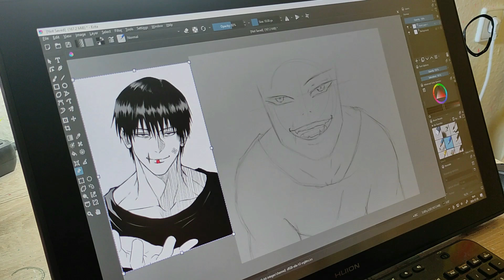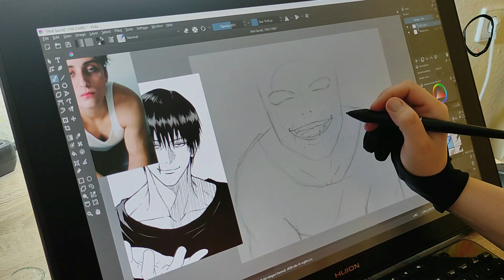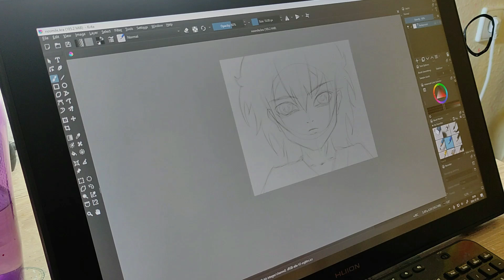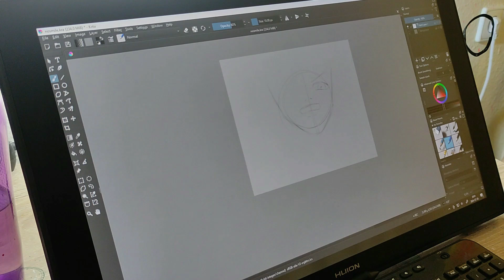Krita Not Illustration || Struggle and frustration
Software: Krita